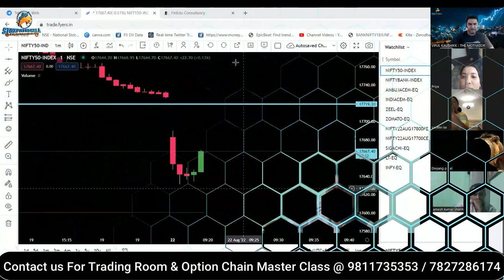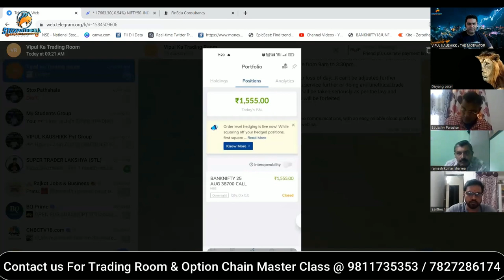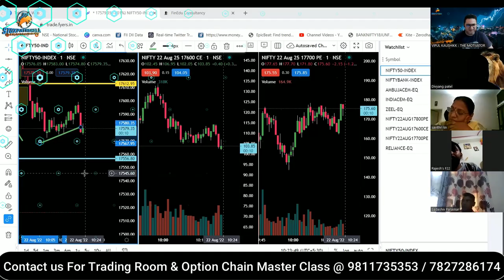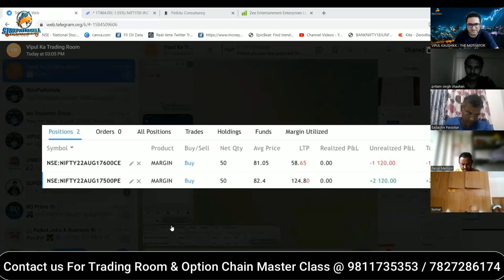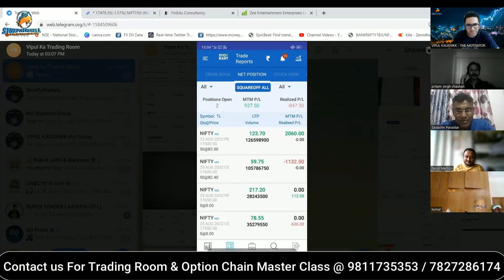Trading Room Highlights | How to Earn Daily From Stock Market | How to Earn Daily by Options Trading